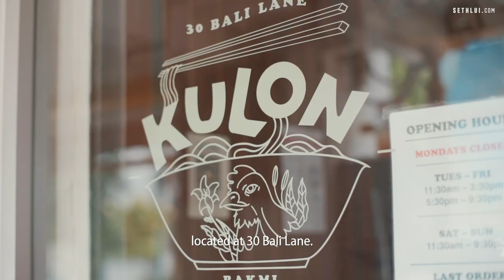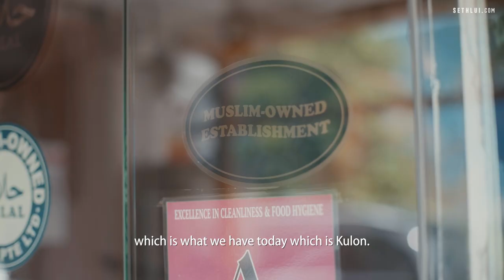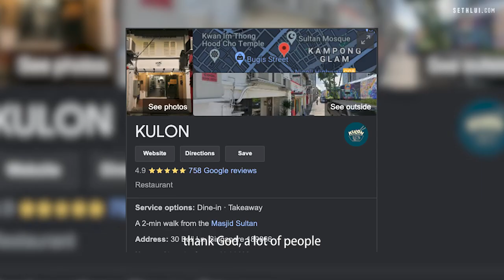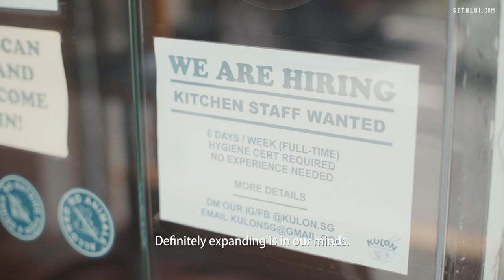Mother-son duo sells best Bakmi in S'pore: Kulon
One of Singapore’s best Bakmi or Indonesian styled noodles, Kulon is regarded as the finest of the rest by its patrons. Watch on as we learn more about the unique son and mother partnership.

Address: 30 Bali Lane Singapore 189866